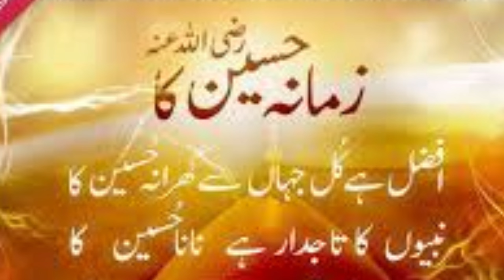سونے کے سکّوں کی تھیلیاں